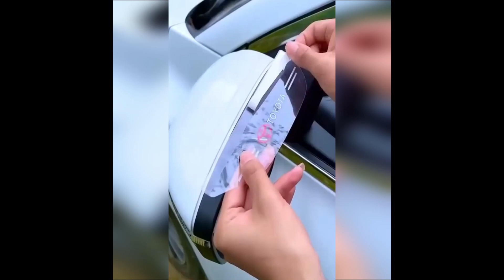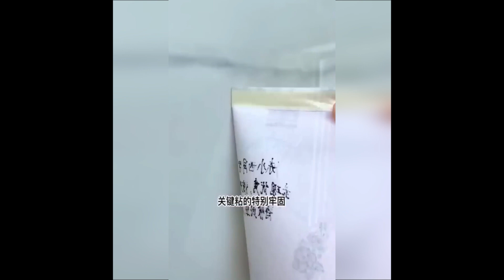Kitchen Gadgets, Smart Home Appliances and Versatile Utensils in 2023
In this video, we're going to show you some of the best kitchen gadgets, home appliances and versatile utensils you should buy before 2023. These items will help you streamline your kitchen, make cooking more enjoyable and save you time in the kitchen!

Kitchen gadgets, home appliances and versatile utensils are essential for any kitchen. In this video, we'll show you the best products to buy before 2023 so you can make the most of your kitchen. From kitchen scales to pressure cookers, these items will make cooking easier and more convenient!